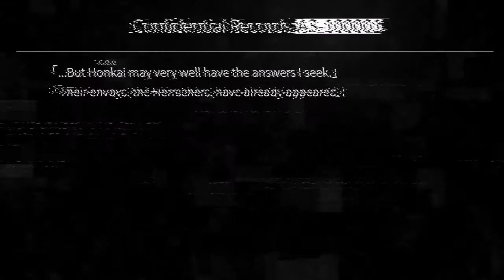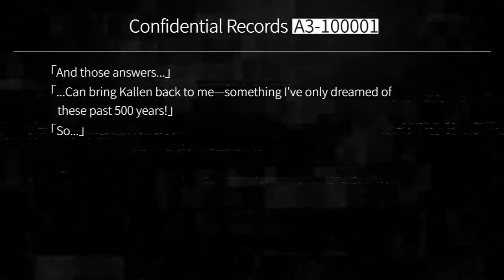Honkai Impact 3rd Event - Everlasting Memory - Pt. 10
Part 10 of the Everlasting Memory event in Honkai Impact 3rd